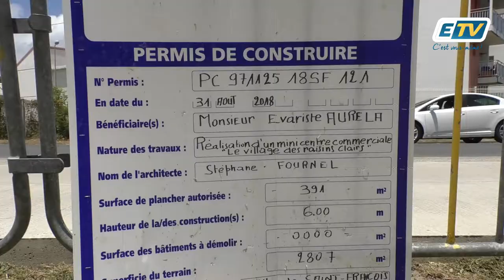🔴Un centre commercial sur un cimetière d'esclave😡🔴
Cela pourrait arriver à St François
Retrouvez toutes nos émissions et reportage en REPLAY sur :